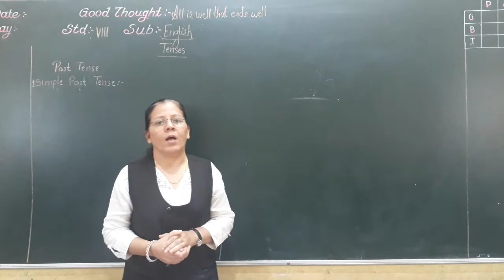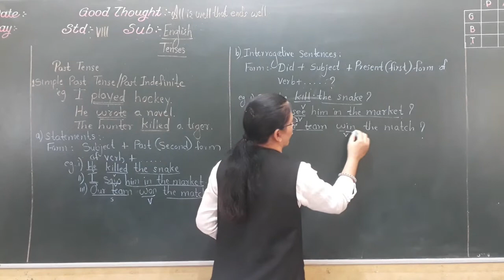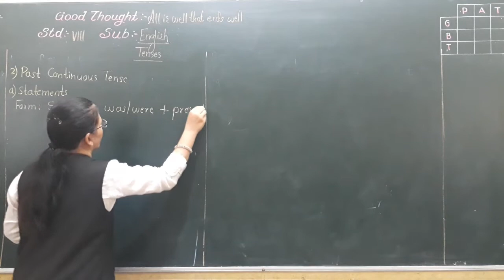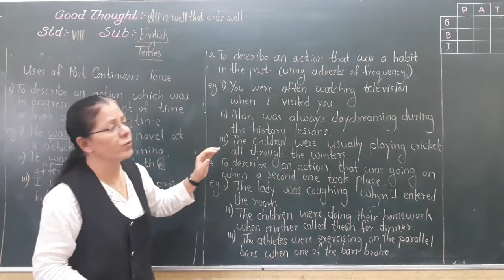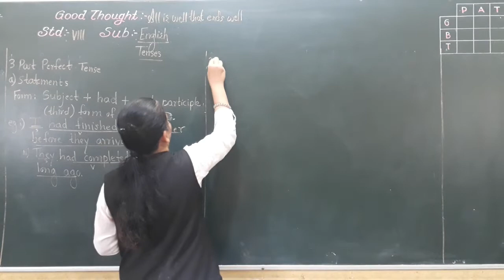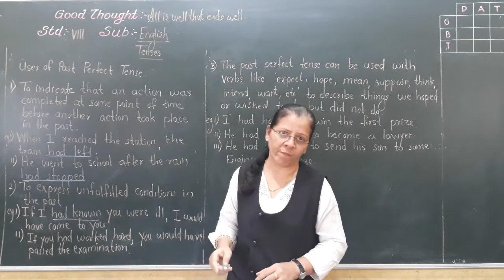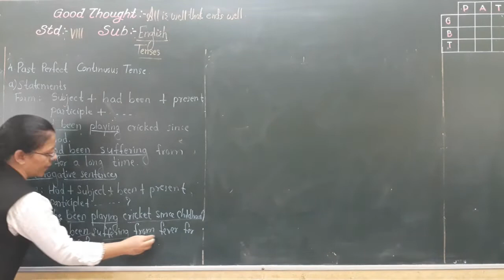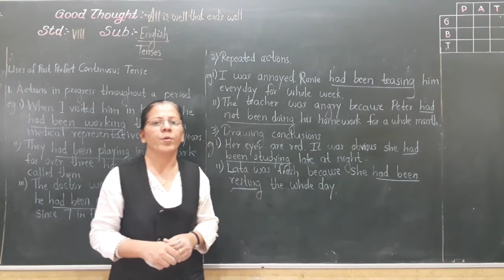Class VIII English Tenses Part 3